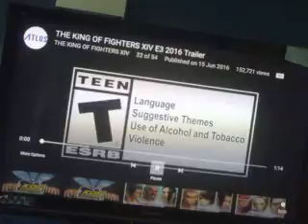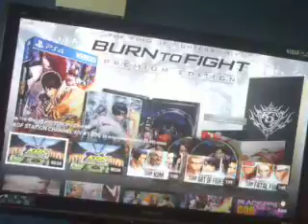The King Of Fighters XIV E3 2016 Trailer